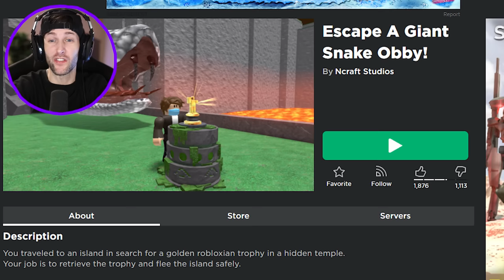ROBLOX ESCAPE A GIANT SNAKE OBBY!